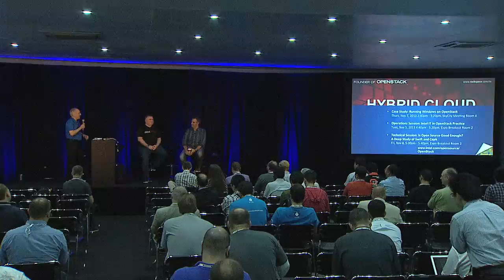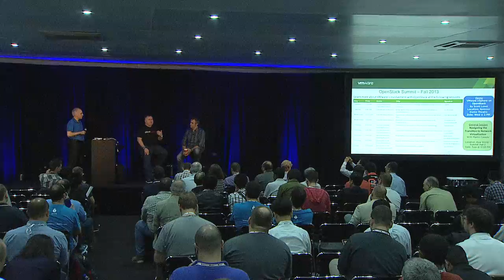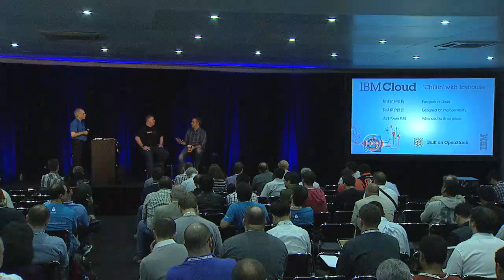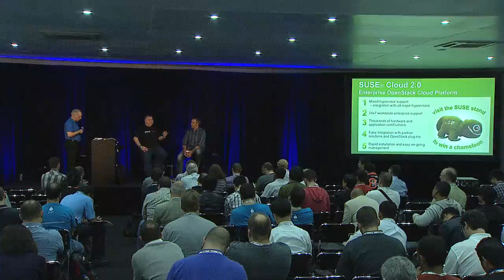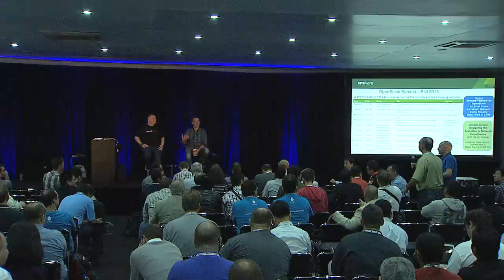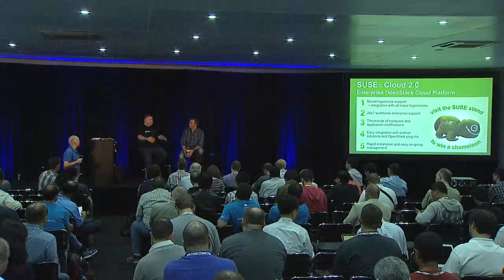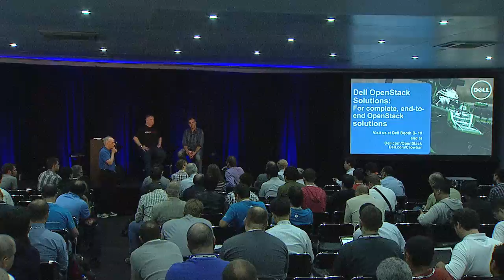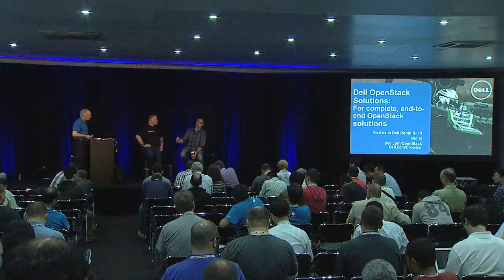State of the Stack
OpenStack in three short years has become one of the most successful,most talked about and most community-driven Open Source projects inhistory.In this joint presentation Randy Bias (Cloudscaling) and Scott Sanchez(Rackspace) will examine the progress from Grizzly to Havana and delveinto new areas like refstack, tripleO, baremetal/Ironic, the move from&quot;projects&quot; to &quot;programs&quot;, and AWS compatibility.They will show updated statistics on project momentum and a deep diveon OpenStack Orchestrate (Heat), which has the opportunity to changethe game for OpenStack in the greater private cloud game. The duo willalso highlight the challenges ahead of the project and what should bedone to avoid failure.Joint presenters: Scott Sanchez, Randy Bias